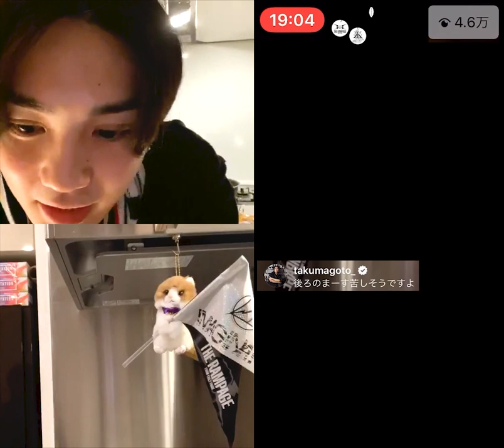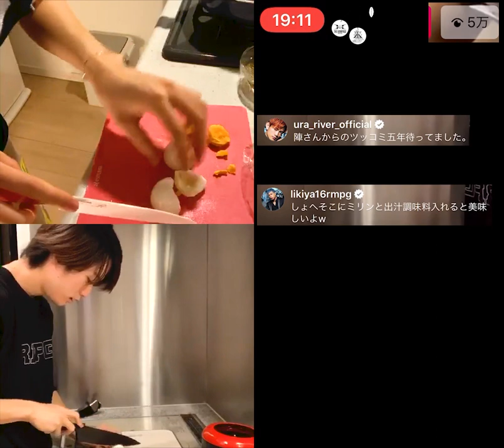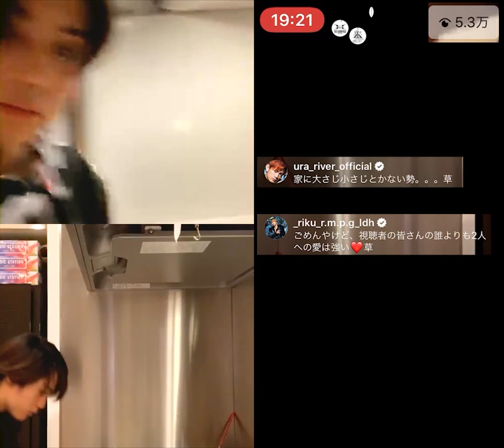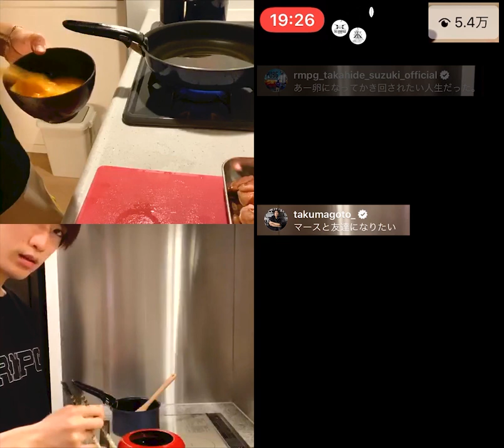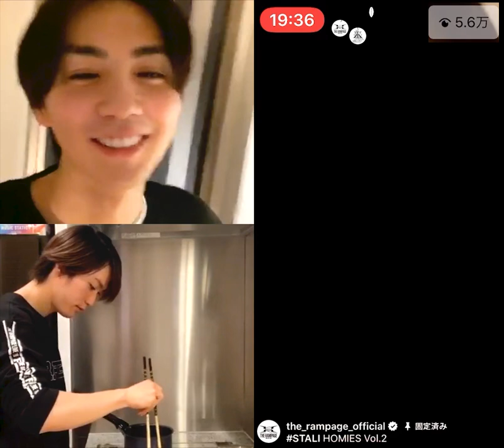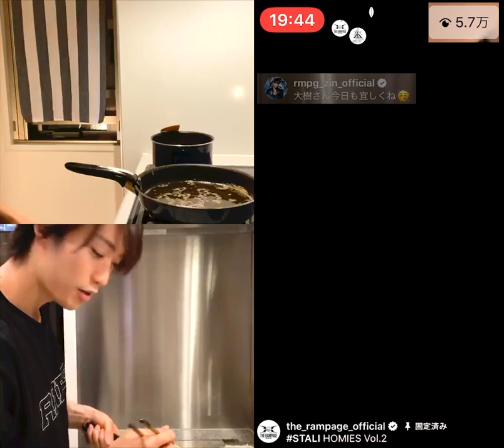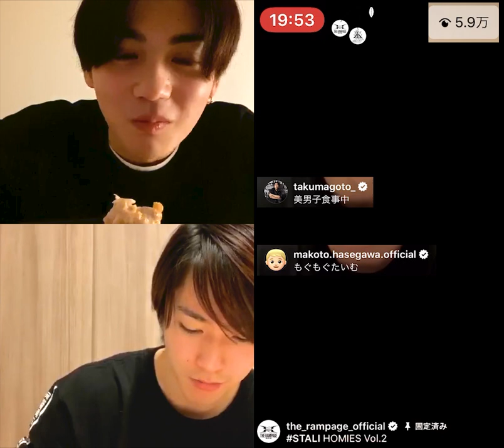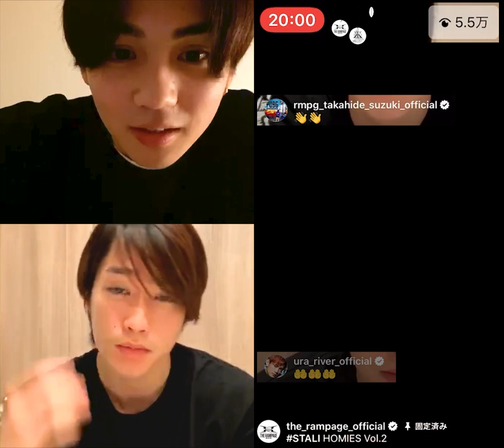インスタライブ 吉野北人 藤原樹【THE RAMPAGE】画面反転 メンバーコメント付き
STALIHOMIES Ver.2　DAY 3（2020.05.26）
ほくいつkitchen

スタライは画面が反転していて見にくいので、動画編集ソフトにて反転させて元の状態に戻しています。